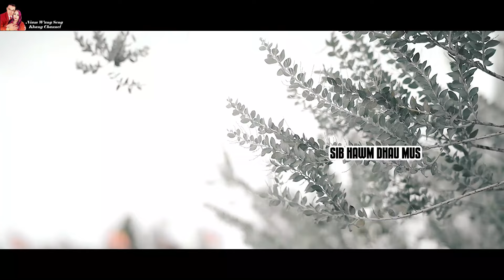Ntsheej Lis : Tus Qub Hluas Nrauj ( Nkauj Tawm Tshiab 8/6/2024 )